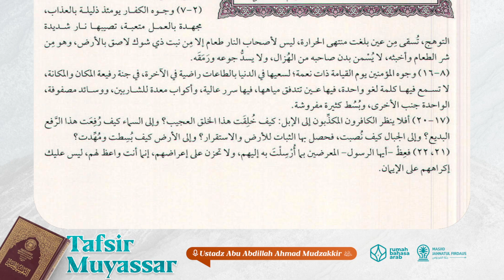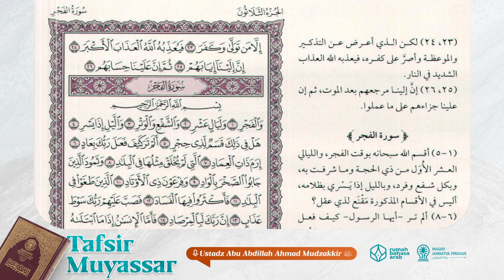20. Surah Al-Ghasyiyah Ayat 1-26 | Tafsir Muyassar | Ustadz Abu Abdillah Ahmad Mudzakkir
Program yang membahas kitab Tafsir Muyassar, yang diselenggarakan setiap hari Sabtu - Ahad pukul 06.00 WITA

Dengan menyalurkan 𝗱𝗼𝗻𝗮𝘀𝗶 𝗮𝗻𝗱𝗮 𝘀𝗲𝗸𝗲𝗰𝗶𝗹 𝗮𝗽𝗮𝗽𝘂𝗻 ke rekening:
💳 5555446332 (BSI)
an. Yayasan Rumah Bahasa Arab